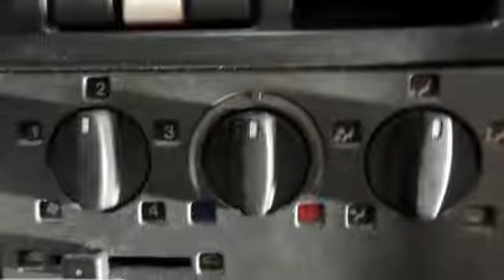Fiat Ducato 14 Bakwagen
61-VD-TL 245.388 km
  Prijs:     € 2.944
  Merk:     Fiat
  Model:     Ducato
  Type:     14 Bakwagen
  Carrosserievorm:     Bakwagen (2 drs)
  Bouwjaar:     1998
  Transmissie:     handgeschakeld
  Kleur:     Zwart
  BTW/Marge:     btw
  Gewicht (leeg):     2.360 kg
  Brandstof:     diesel

Al onze prijzen zijn excl. BTW tenzij anders vermeld. Onze advertenties zijn met grote zorg samengesteld, op eventuele fouten of prijswijzigingen kunnen geen rechten worden ontleend. Wij adviseren u alvorens  telefonisch contact op te nemen of de desbetreffende auto nog op voorraad is.

5706 LD Helmond
The Netherlands